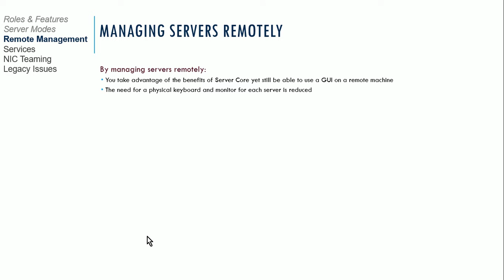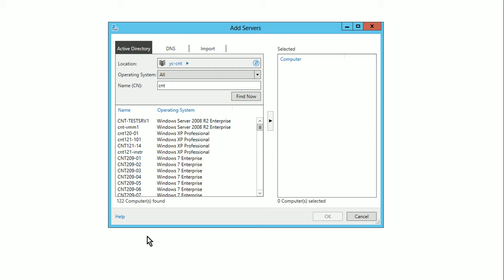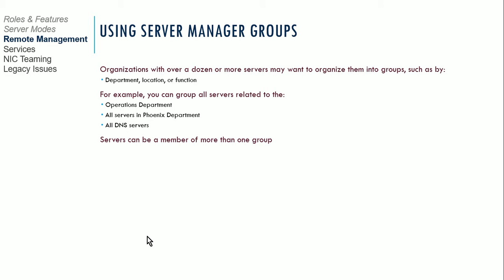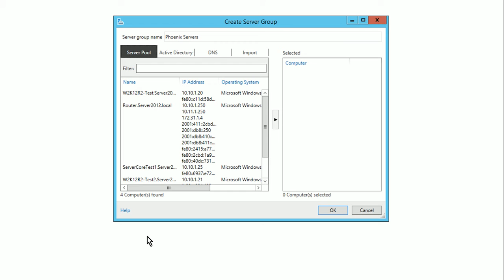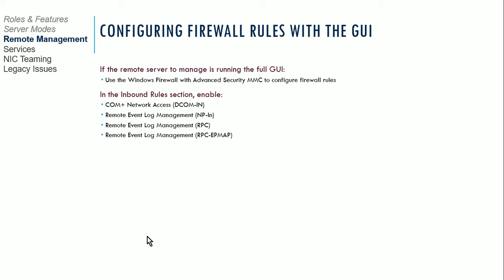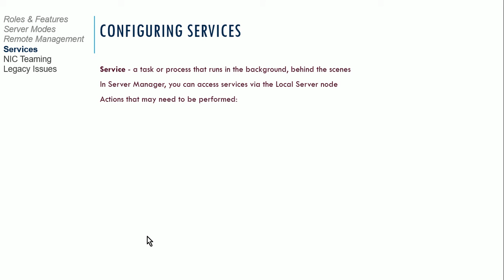CST 200 3C ConfigureServices